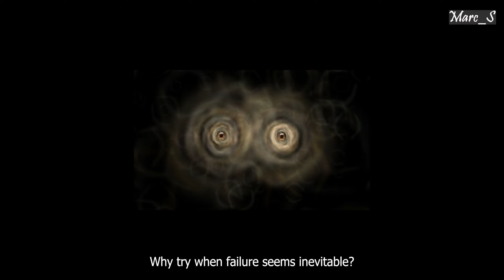Hope in a box (sub) by Marc_S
Inspirational Poetry by Marc_S empowered by video and music

Don't be trapped in hopelessness when one more effort could set you free.

Join Marc_S in this deeply introspective exploration of overcoming personal barriers. This video script delves into the human psyche, portraying the struggle of being trapped in a state of negativity and fear, and the journey towards liberation. It’s a powerful narrative about the transformative power of self-belief, resilience, and the will to break free from the chains of self-doubt. Watch as Marc_S illuminates the path from darkness to light, revealing that the key to freedom lies within our own minds. This video is a must-watch for anyone seeking to overcome their fears, embrace change, and step into their true potential.